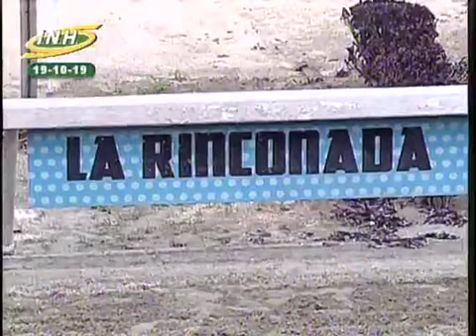LA RINCONADA 4C 19C746 19/10/2019